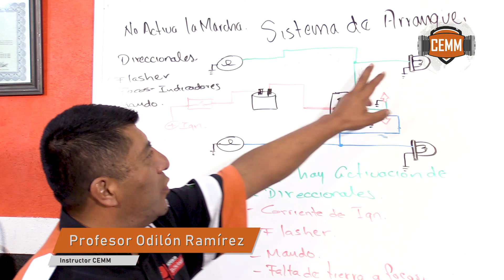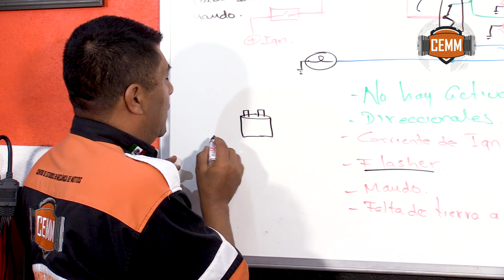Clase 29 / Comprobación del flasher / CURSO SUZUKI GZ 150 FI